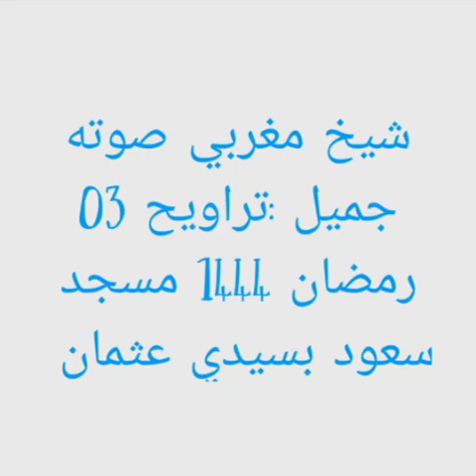شيخ مغربي صوته جميل :تراويح 03 رمضان 1444 مسجد سعود بسيدي عثمان الحلقة 01